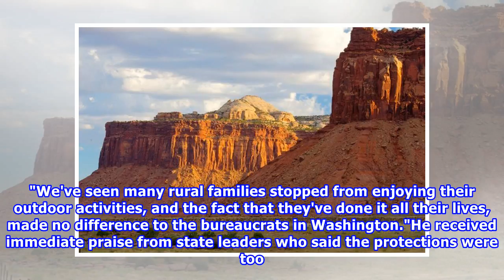Trump's plan to slash protection for the two main monuments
Updated December 05, 2017 20:20:28 Donald Trump is set to become the first US President in half a century to scale back land protections for two national monuments in Utah. Key points. Grand-Staircase...

Source:
{Url}